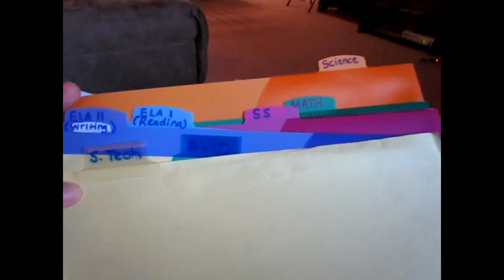Family Vlog 9 3 2014 Ear aches and sinus infections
Hello everyone my name is Marcia and I am a mom of 3 (Nayjiana16,Shawn11,Daniel9) plus 1 adopted niece(Jeriah9). My husband and I have been together for 17 years and married for 13 years! I decided in September 2013 to start making YouTube videos and have been having fun ever since!